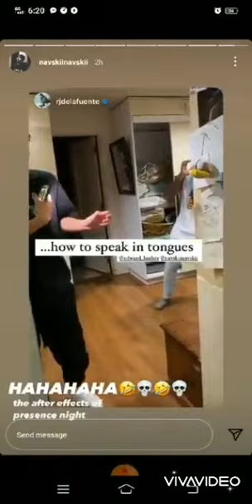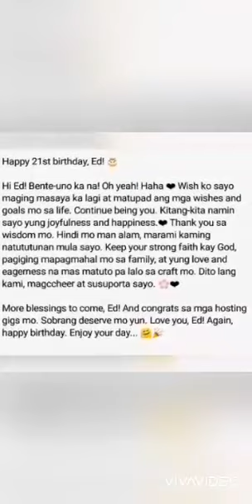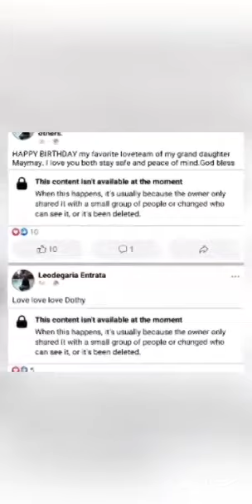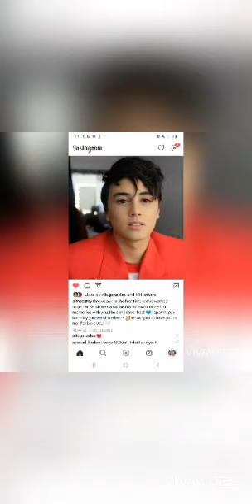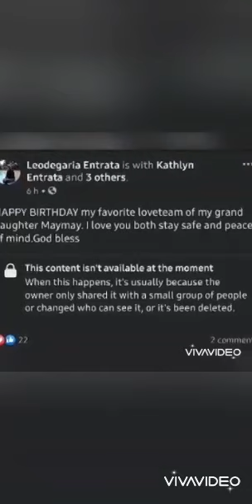May this day bring you all your heart desires; Happy birthday.friend fans bumabati s kanyan kaarawan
Mayward Maymay EdwardBarber